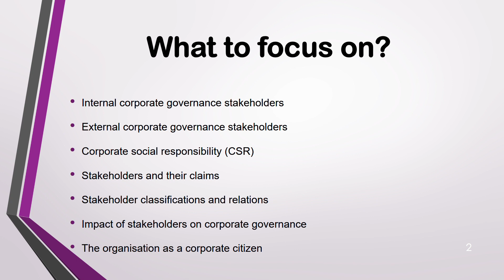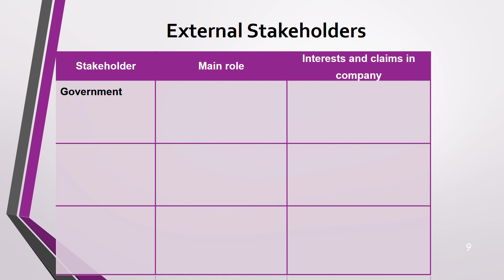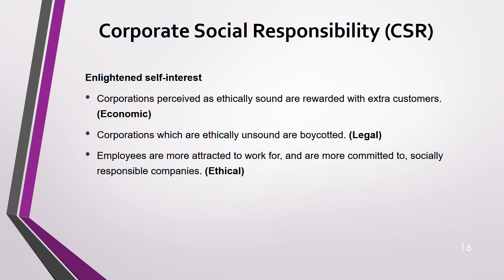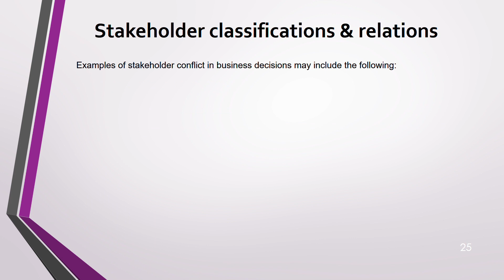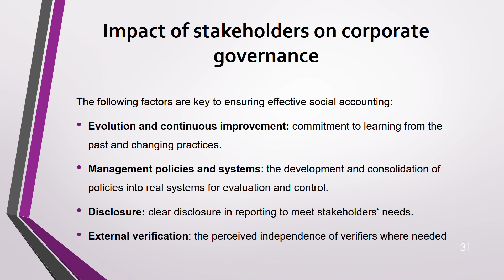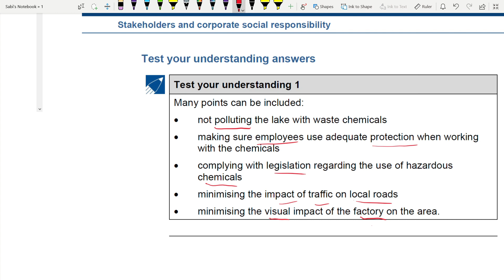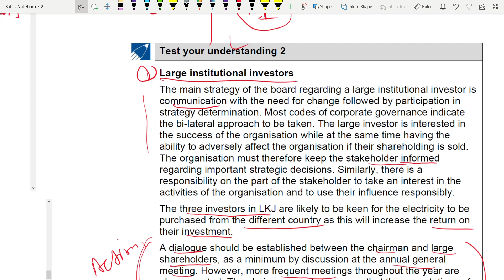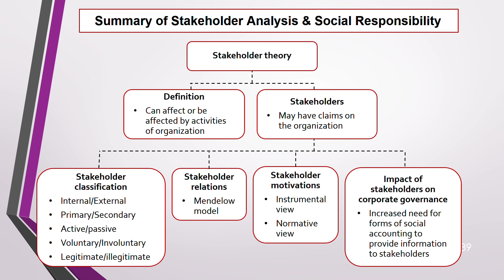ACCA I Strategic Business Leader (SBL) I Stakeholder Analysis - SBL Lecture 6